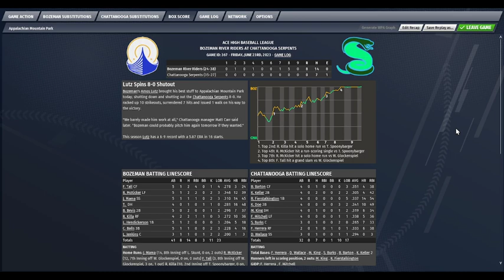Bozeman @ Chattanooga | Game 62